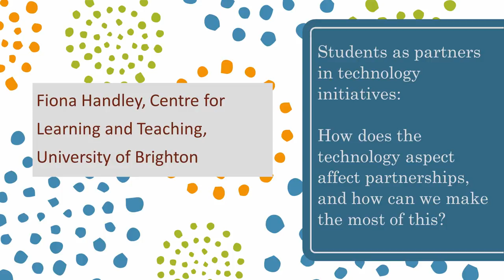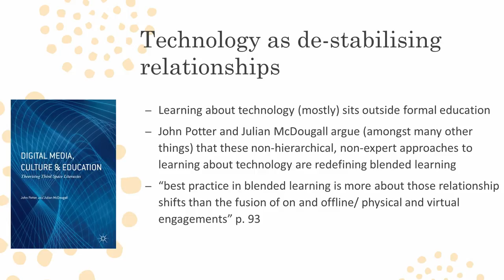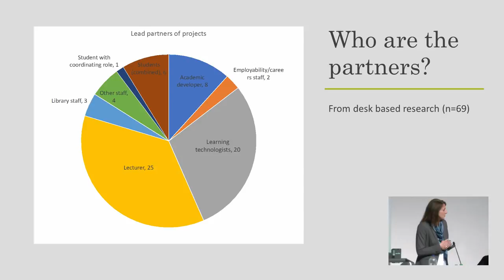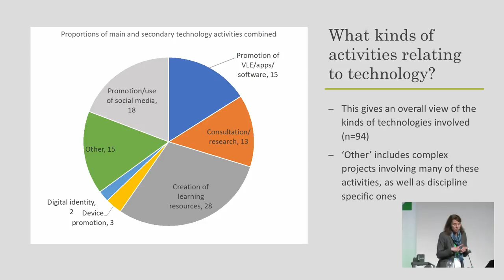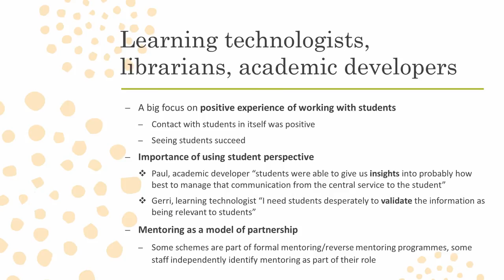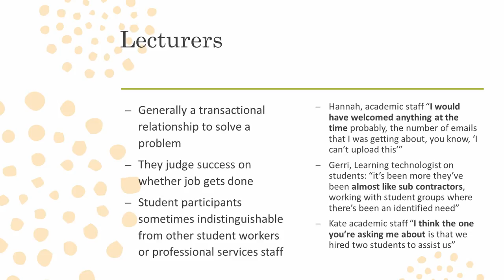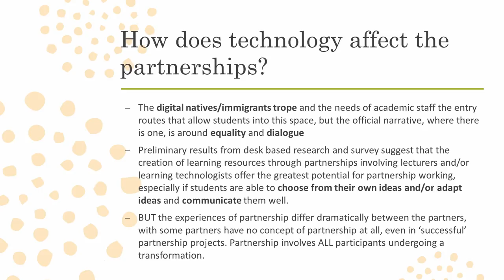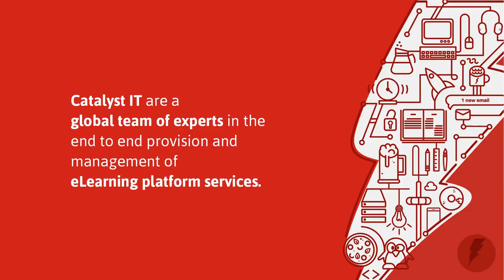Students as partners in technology initiatives: How does... [18-129] - ALT Annual Conference 2018